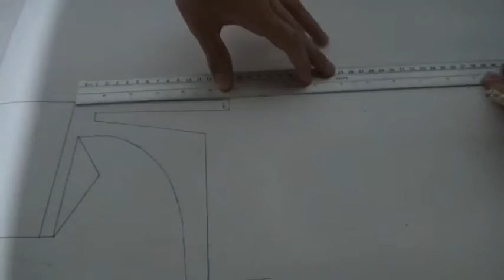Como hacer el casco de boba fett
Aquí dejo el enlace de las plantillas